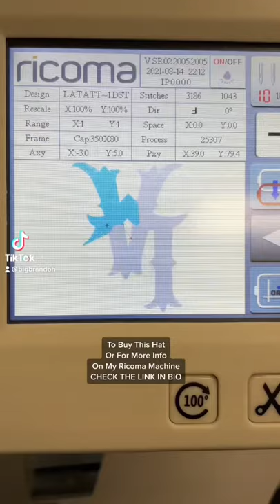3D Hat Embroidery using my Ricoma MT1501